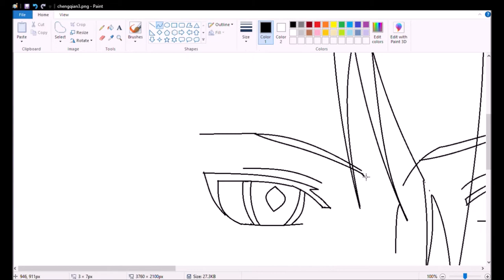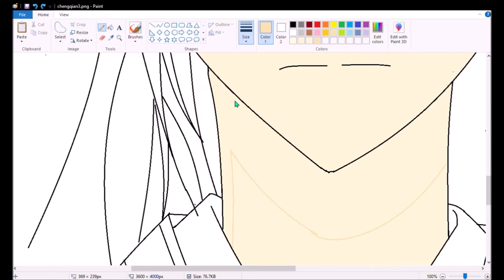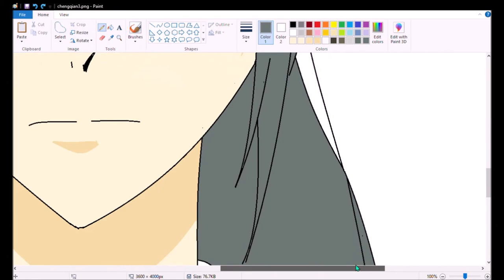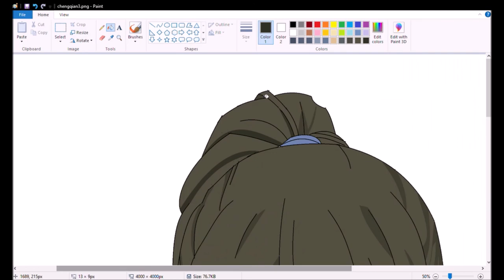Cheng Qian Speedpaint Video (MS Paint)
Character: Cheng Qian (Liu Yao: Revitalization of Fu Yao Sect)
Application: MS Paint
Music: VICTORIA - growing up is getting old (not a piano cover but i made it so it's suitable as bgm)